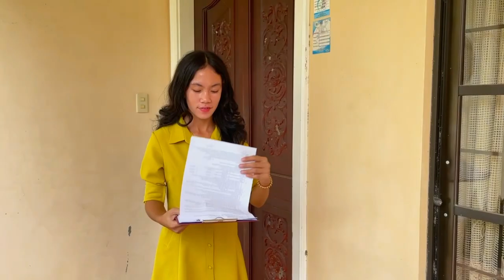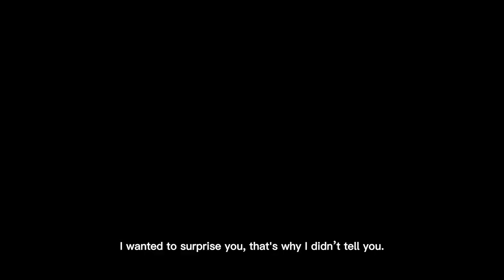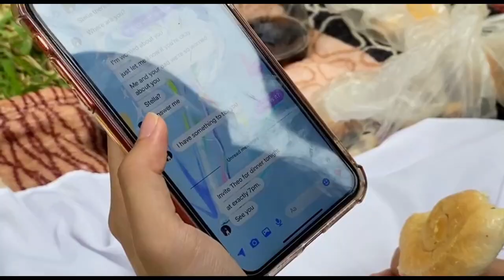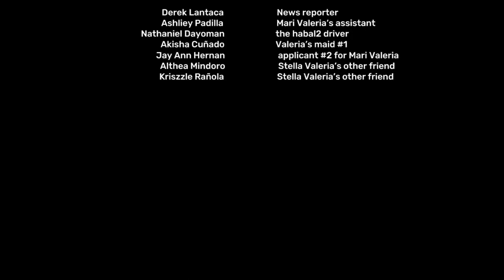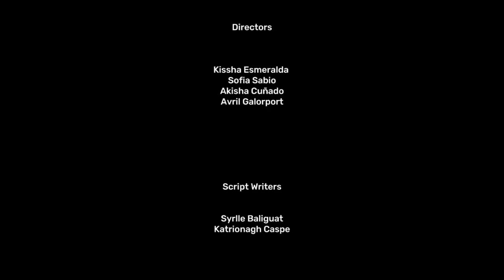The Forbidden Love (Short Film) - STEM - 11 Garnet (Central Bukidnon Institute)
This is for our Performance Task in STEM - 11 Central Bukidnon Institute. Please do not share to anyone or post to any social media.

A FILM BY GARNET PRESENTS THE FORBIDDEN LOVE
DIRECTED SOFIA ANGELA SABIO, AKISHA CUÑADO, KISSHA ESMERALDA,
SCRIPT & AVRIL ACE GALORPORT SYRLLE BALIGUAT, KATRIONAGH CASPE EDGP ANDRE PAGA & ZOWEE PRESAS KATRIONAGH KRYZL CASPE